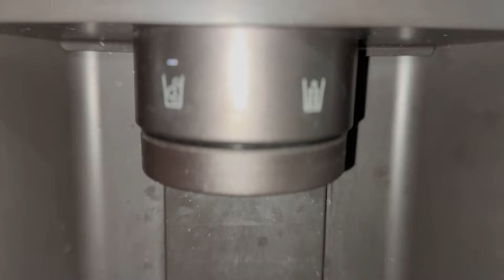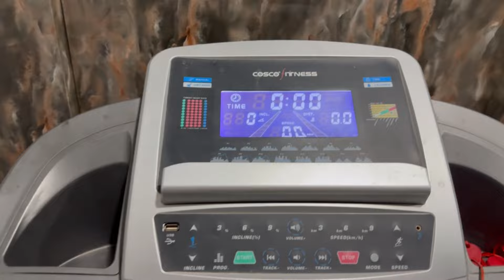What I eat in a day to loose weight 🥗 | cleaned my terrace to make a small kitchen garden🥬